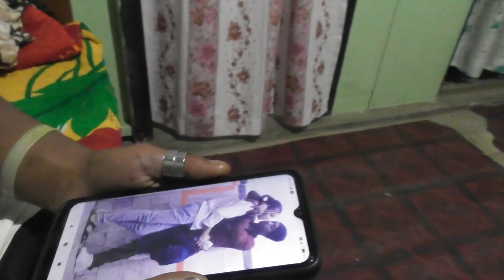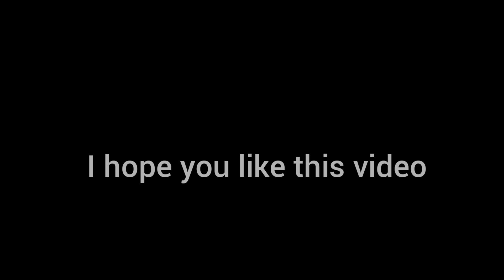khasi new music video song /nga dang iai ap ,2023 ......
.nga dang iai ap .

      singer .; belteshassar lyndoh nongphud

      Direct ; pascal jarain

      videography  &  edit;  mornigstar basaiawmoit

     cast

     incyqueen  wahlag &  Don sawkmie